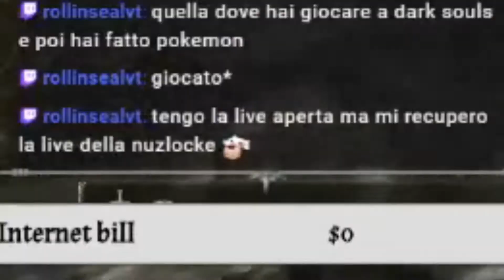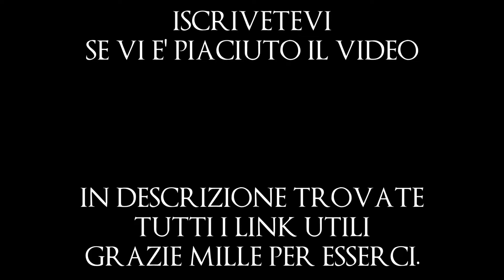ELDEN RING [Episodio 8: VASELLAME]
Paura, determinazione, gioia, solo emozioni in questo episodio.
Ricordate di lasciare un voto e un commento per supportare il canale e di lasciare consigli riguardo glitch, skip o metodi per diventare fortissimi nelle prime ore di gioco, perché potrebbero diventare dei video!